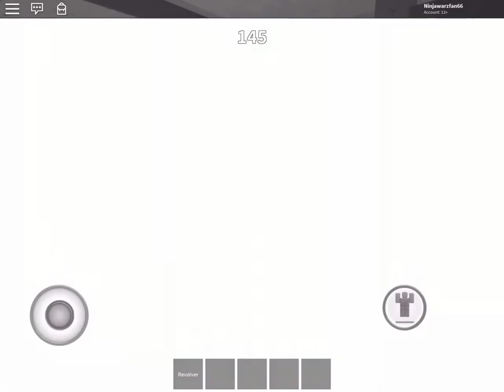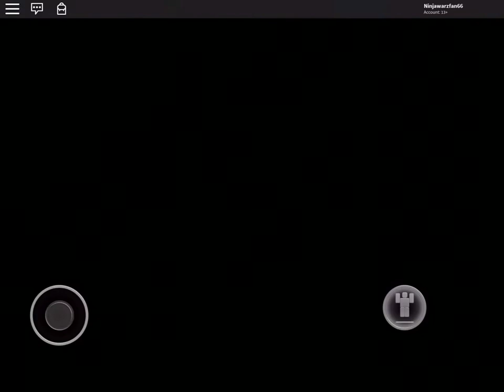NINJAFIERS Argument! (Warning: Swearing)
RIP xxcamronxxboss, getting roasted hard!

Special thanks to FlamingIssues for the thumbnail!